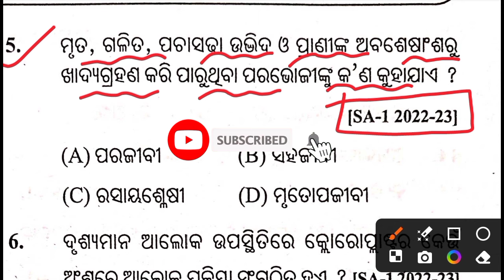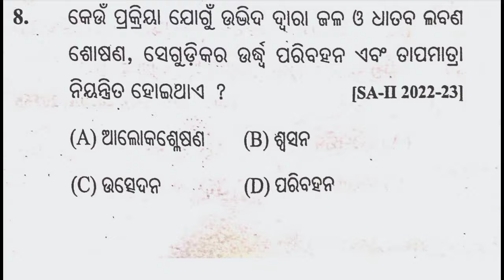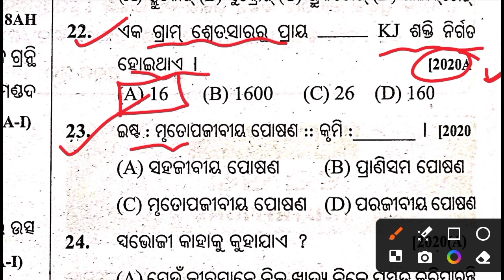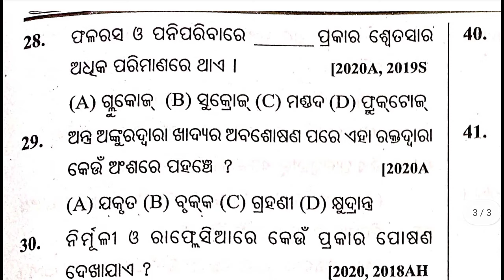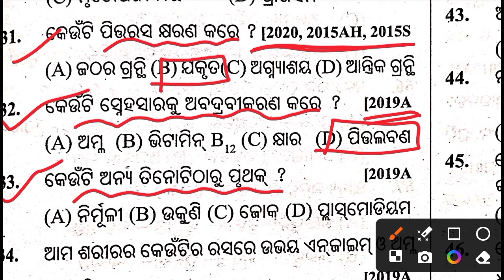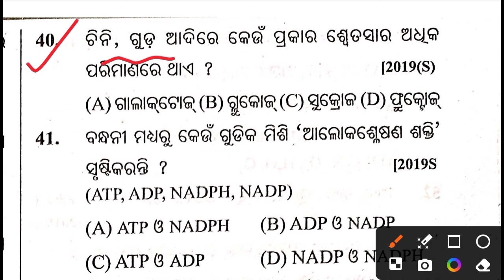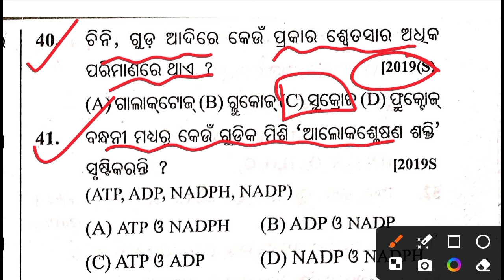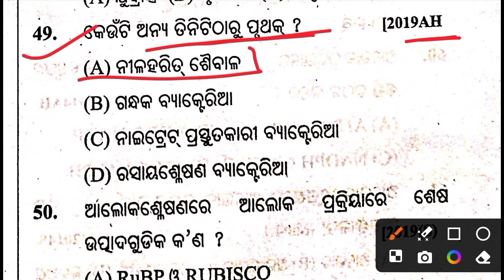Posana(Nutrition) mcq discussion class10th life science|Top 50 mcq discussion🔥halfyearly exam 2024